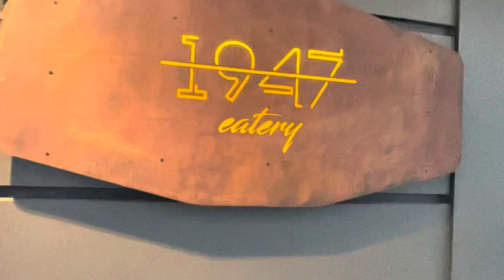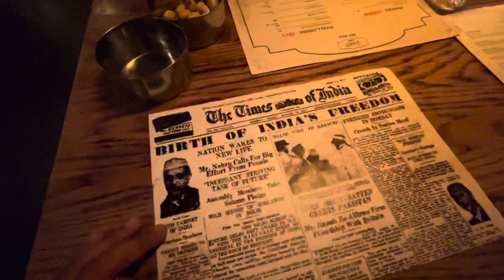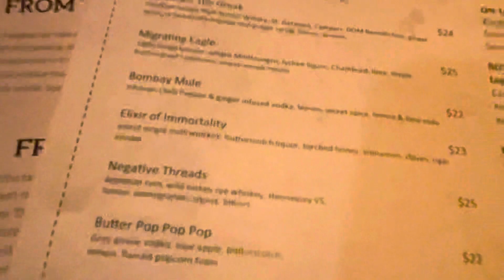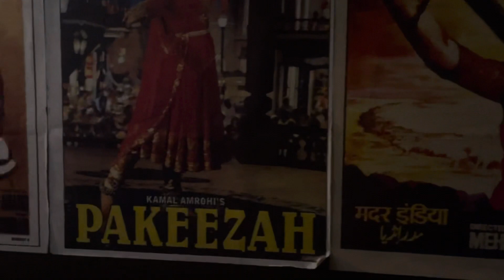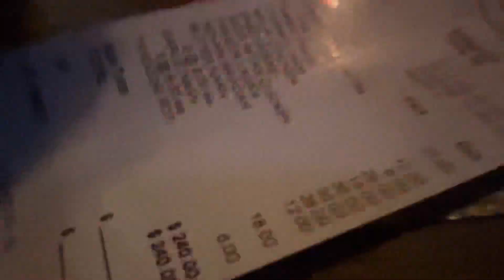Weekend in Auckland City ( Viaduct Harbour | Huami Bar | 1947 Eatery) !!